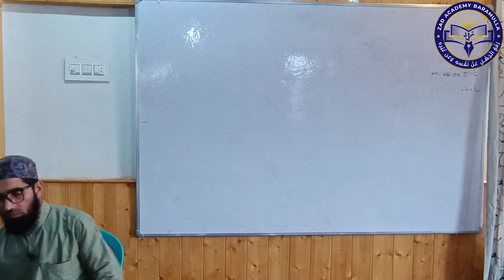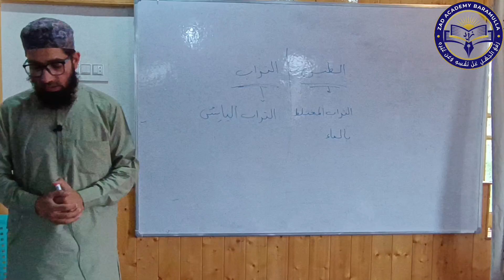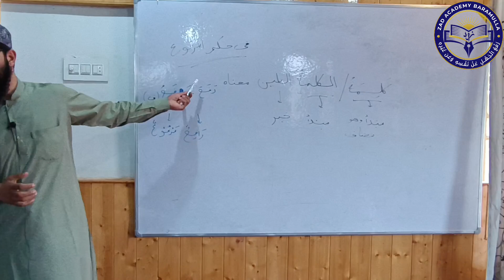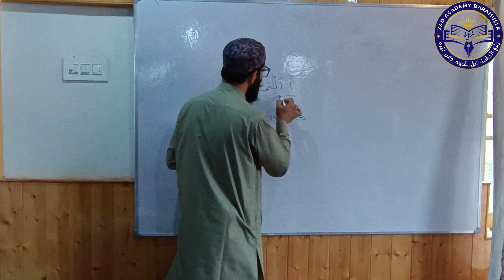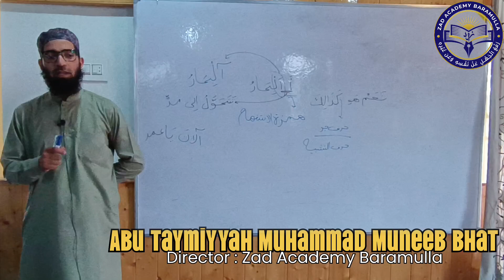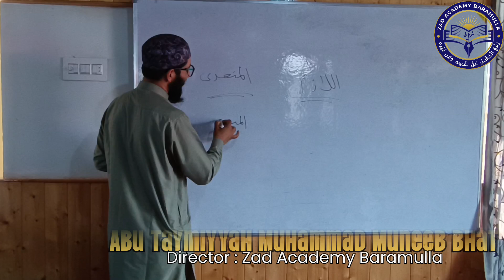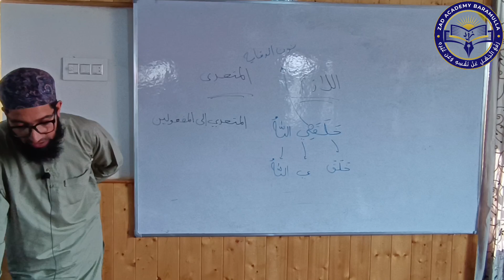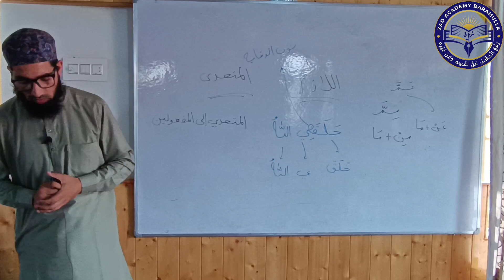Volume 2 || L=26 || Duroos ul Lugahtil Arabia || Season (23-24)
Class: MUSTAWA SAANI